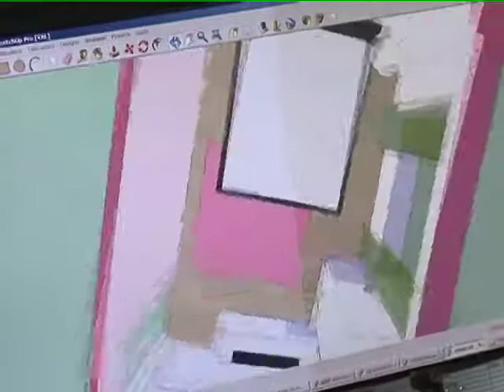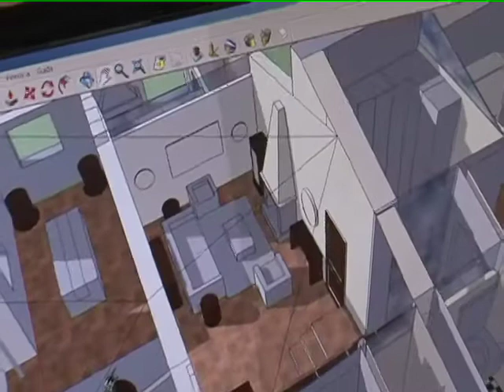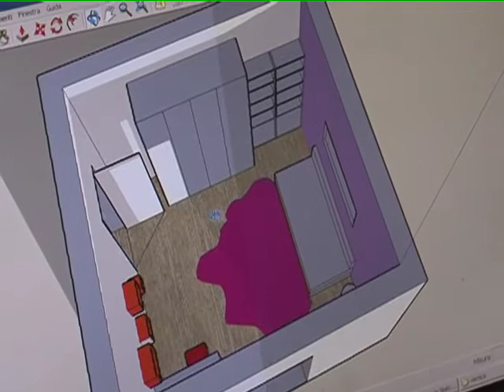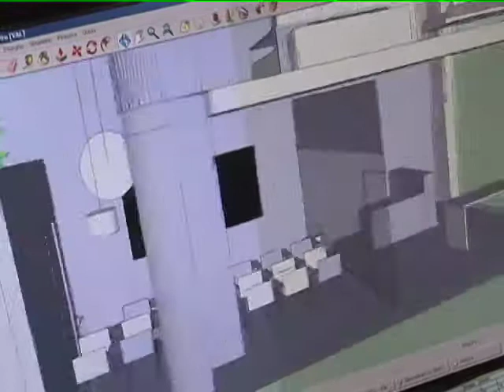CHIAROETONDO.TV SPAZIO LIBERO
PROGETTAZIONE 3D DA SPAZIO LIBERO ARRADAMENTO AD AREZZO NE PARLIAMO CON LAURA EVA CARLI